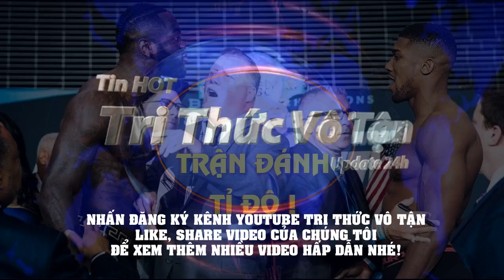Anthony Joshua Kiếm Bao Nhiêu Tiền Nếu Đấu Deontay Wilder vs Tyson Fury Tại Arabia Saudi?